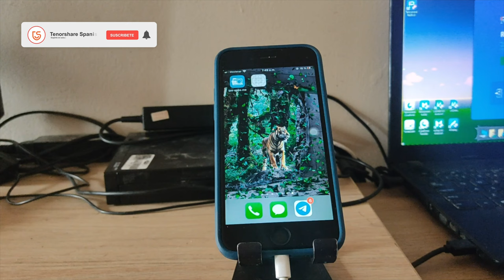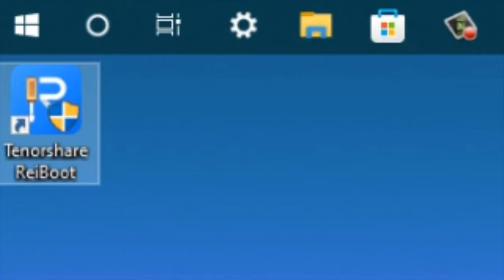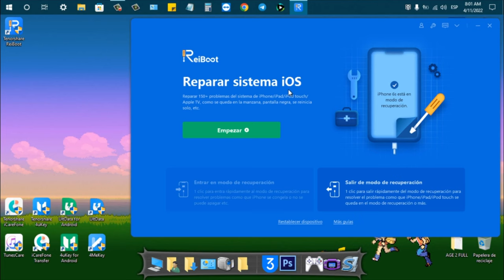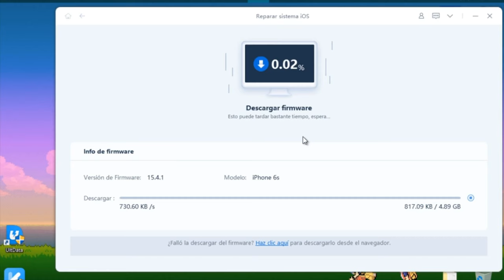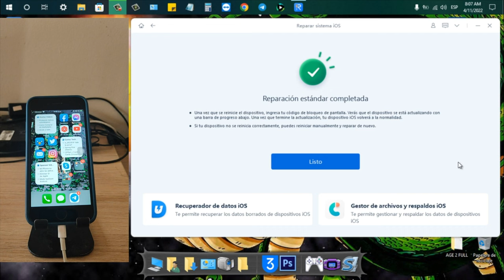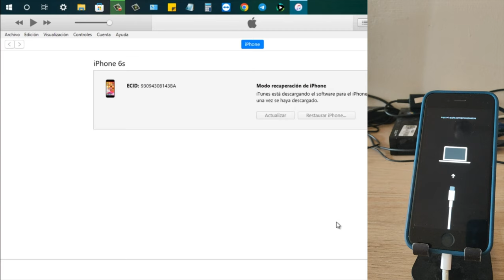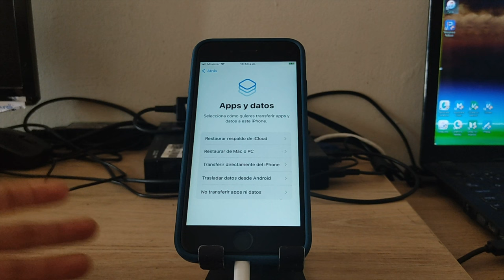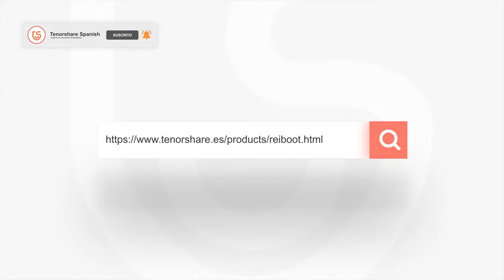Mi iPhone no abre las aplicaciones ni se apaga (2 formas)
Bienvenido a nuestro canal, y en el día de hoy, vamos a aprender 2 formas sobre cómo solucionar mi iPhone no abre las aplicaciones ni se apaga

💫Tenorshare ReiBoot ofrece más de lo que esperas
No sólo es un programa para restaurar dispositivos, sino también un software para realizar downgrade del software iOS, solucionar problemas de Apple TV y resolver +50 problemas del software de cualquier iPhone.

0:00 Introducción
1:12 Forma 1: solucionar iPhone no abre las aplicaciones con ReiBoot
6:00 Forma 2: solucionar mi iPhone no abre las aplicaciones con iTunes (gratis)

🎥Vídeo relacionado: (3 Formas) cómo solucionar Este Apple ID todavía no ha sido usado en el iTunes